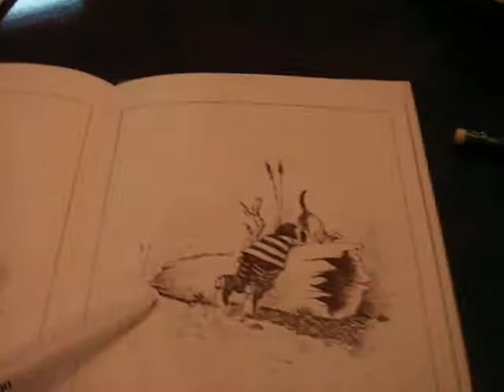Learn Arabic: A boy and his frog